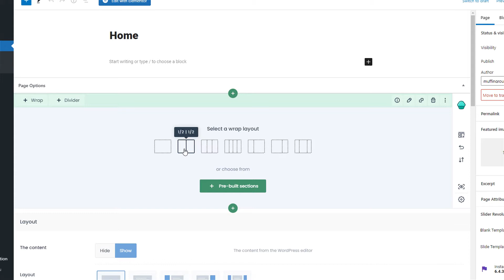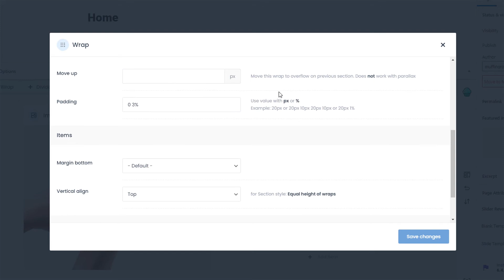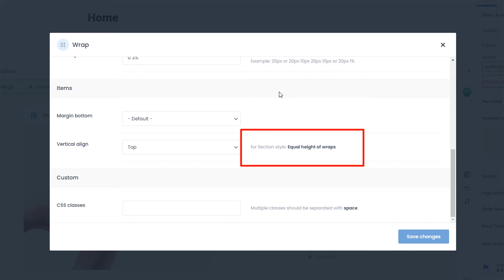How to align content vertically?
In this video tutorial, we will show you how to align content vertically with Muffin Builder 3.

If you have any issues or questions, please visit our support center @